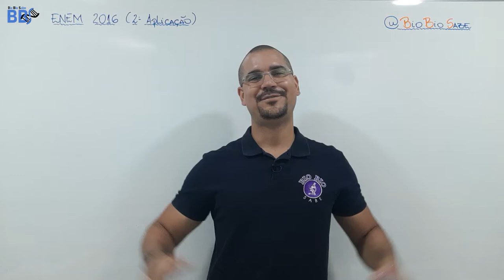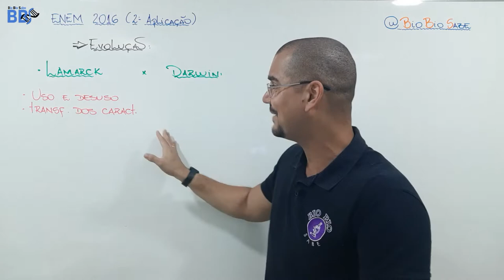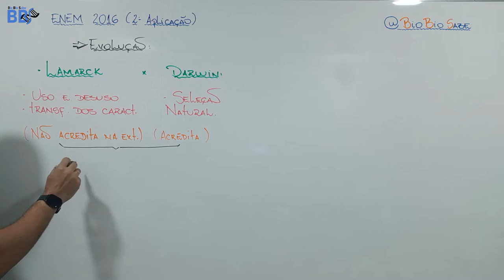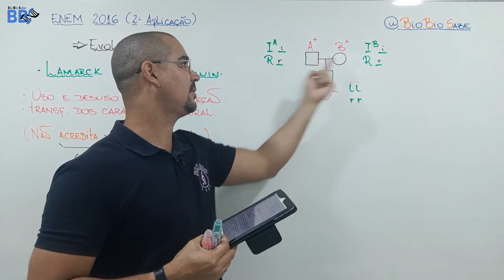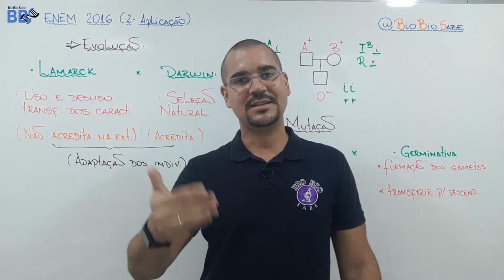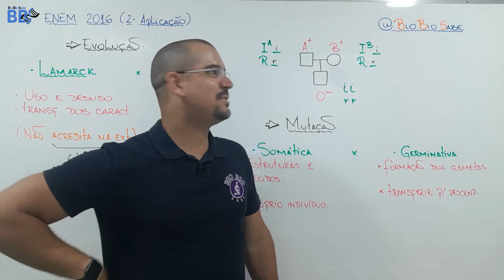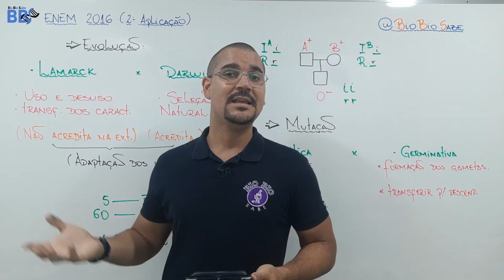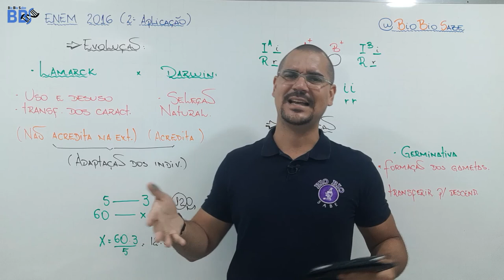ENEM 2016 2º aplicação - Parte 2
mais uma correção do ENEM. na segunda parte iniciaremos da questão 11 até o final. dividimos assim, para não ficar cansativo.

Bons estudos!